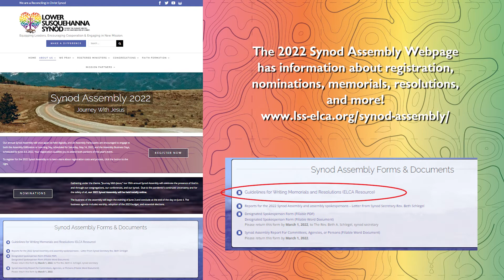Journey With Jesus: The 2022 Synod Assembly Explained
In a video directed towards Spring Conferences, Bishop Dunlop and the officers and staff of the Lower Susquehanna Synod provide some crucial information about the 2022 Synod Assembly and its theme, Journey With Jesus. Here you will hear information about registration, the digital nature of this year's assembly, and memorials and resolutions. or contact your conference's Assistant to the Bishop with questions.